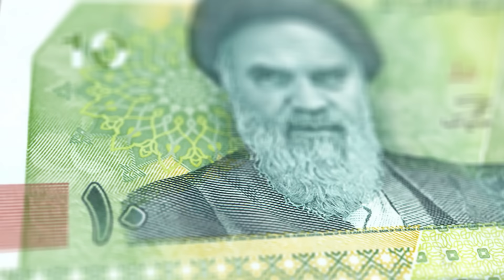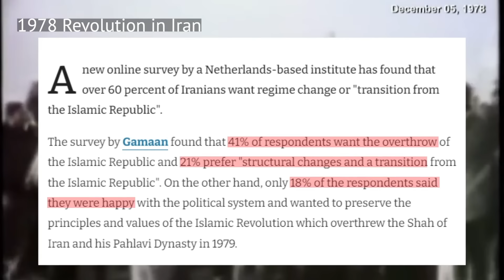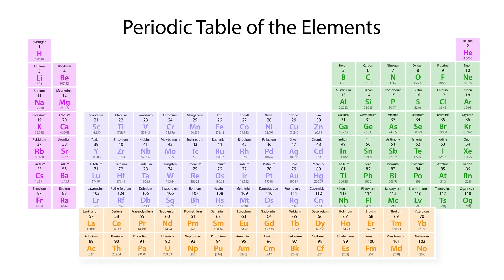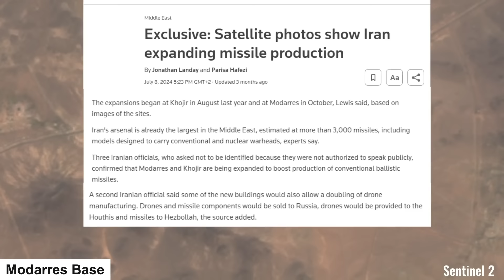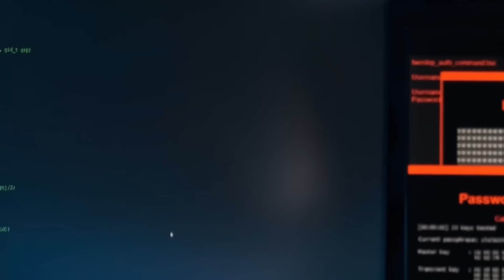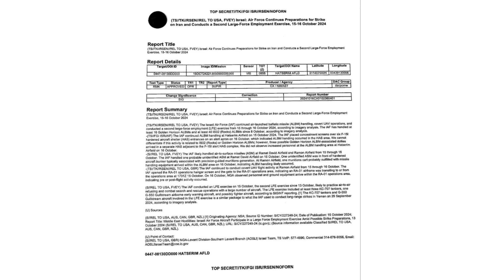အီရန်ကိုတိုက်မယ့်အစ္စရေးရဲ့လျှို့ဝှက်ချက် အမေရိကန်ဆီကနေပေါက်ကြား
ဒီChannelမှာကျွန်တော်ရှာဖွေတွေ့ရှိထားတဲ့ စိတ်၀င်စားစရာတွေကို Videoအနေနဲ့အကောင်းဆုံးဖြစ်အောင်ပြင်ဆင်ပြီးအခမဲ့မျှဝေပေးပါတယ်။

💬 Comments တွေအကုန်လုံးကိုကျွန်တော်ဖတ်ပါတယ်၊၊
If you are or represent the copyright owner of materials used in this video and have a problem with the use of said material, please contact me via my email on the "about" page on my channel.